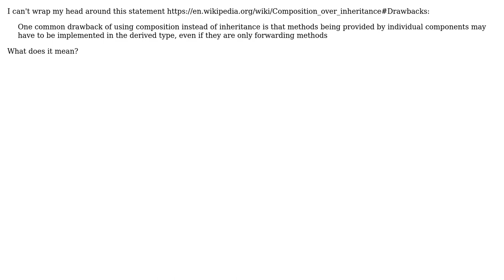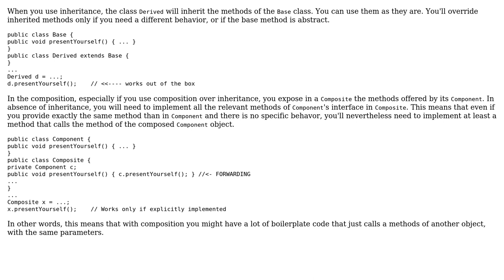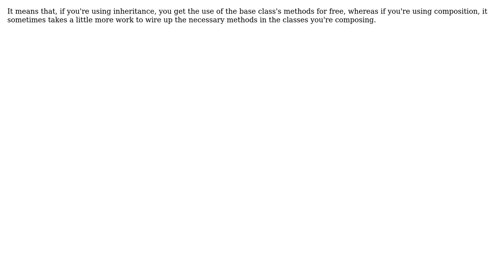What does this statement about implementing forwarding methods of components mean?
Software Engineering: What does this statement about implementing forwarding methods of components mean?

With thanks & praise to God, and with thanks to the many people who have made this project possible! | Content (except music & images) licensed under CC BY-SA | Music | Images & others | With thanks to user Robert Harvey user Christophe user asds_asds and the Stack Exchange Network Trademarks are property of their respective owners. You are responsible for your own actions.